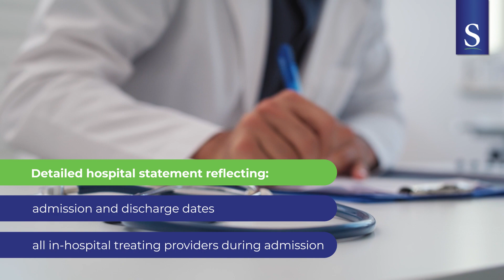What is a large loss claim and how is this managed internally by Sirago?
Have you ever had questions about Insurance terms? Or perhaps you've wondered how Sirago applies certain benefits and processes. Over the next few weeks, we will be sharing some insights about some of Sirago's Gap benefits and processes to help you better understand how we do things in our business and how we go about our claims processes.

In this video, Sirago Claims Manager Althea Saunders, explains how Sirago defines a large loss claim and how we manage this internally.